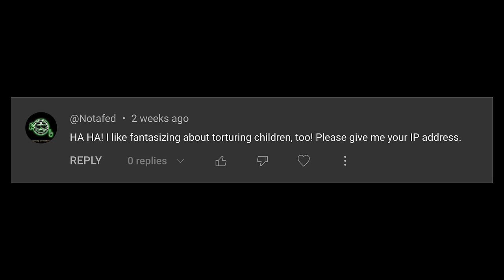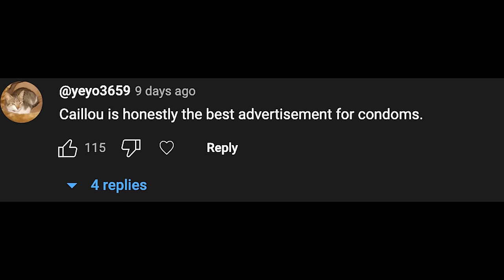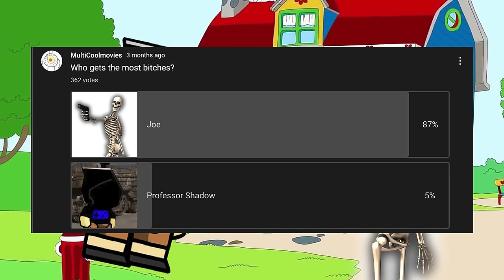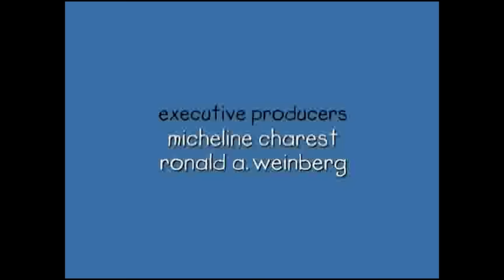Why Caillou is Still Hated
Professor Shadow talks about Caillou again. Make sure to watch the first part if you haven't: